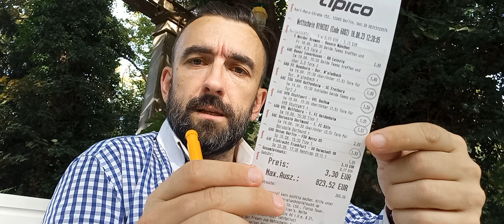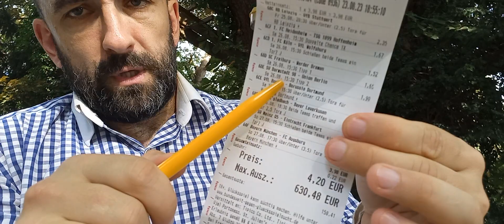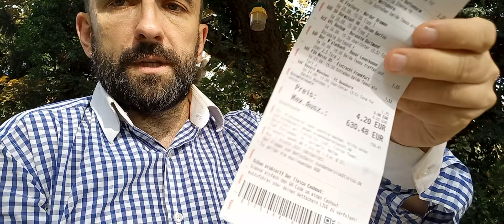Bundesliga Prognose | 2.Spieltag | Saison 23/24